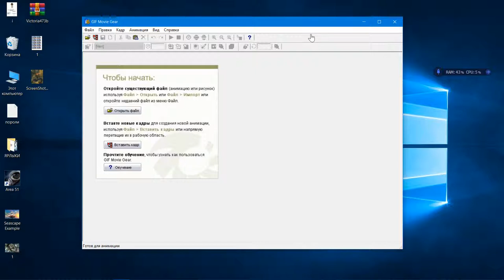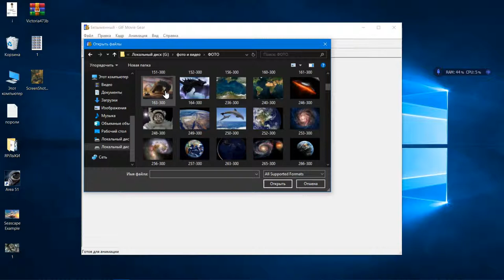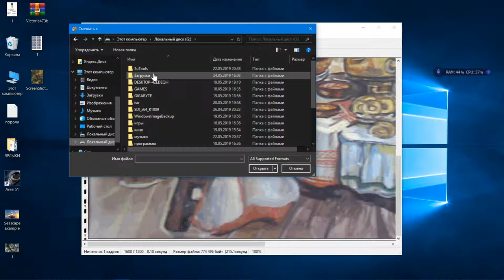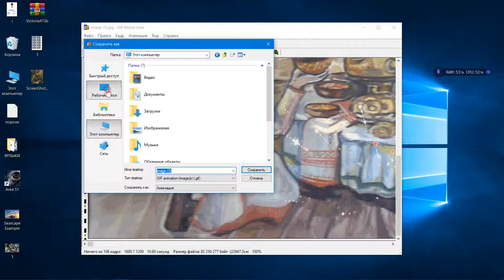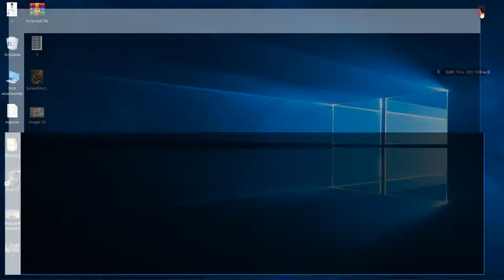как сделать анимации джиф бесплатно 2 часть